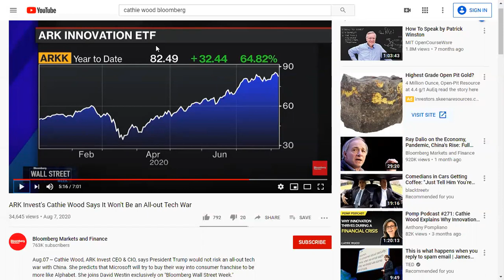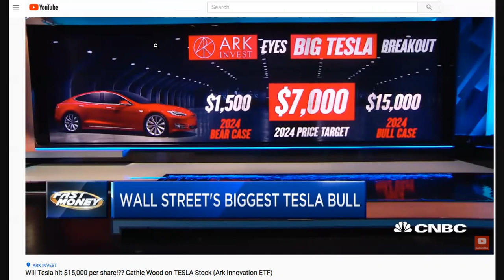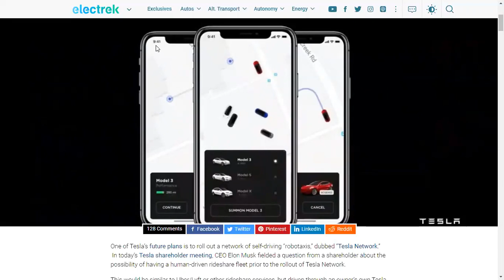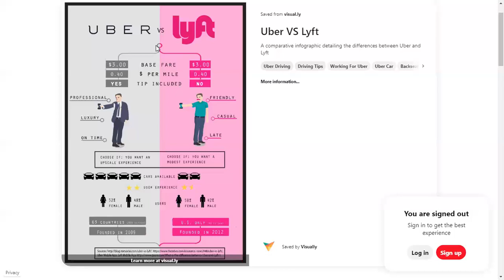ARK INVEST CEO가 말하는 테슬라의 새로운 수익 모델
Bloomberg News에서 들은 Ark Investment의 CEO Cathie Wood의 간단한 인터뷰 내용을 소개합니다.

여러분들은 테슬라의 미래에 대해 어떻게 생각하시는지요? 공유해 주시면 감사하겠습니다. 저는 이 인터뷰를 듣고 Tesla를 다시 생각하게 됐는데요. 반대의견도 들려주시면 좋겠습니다.